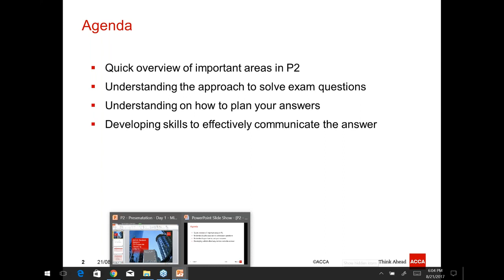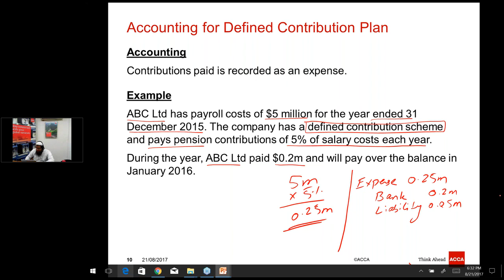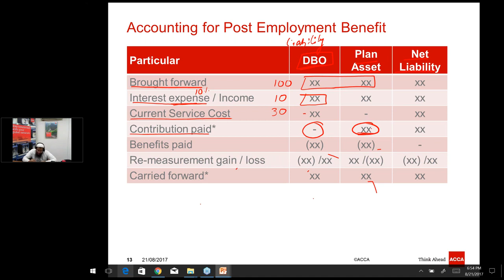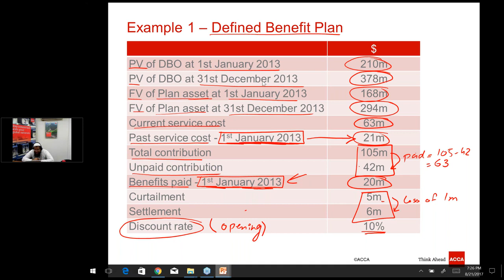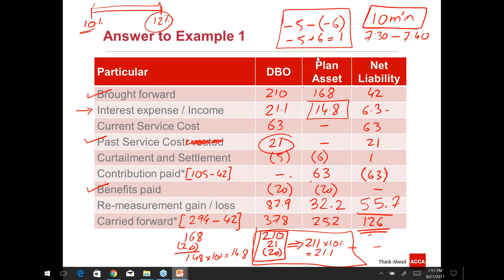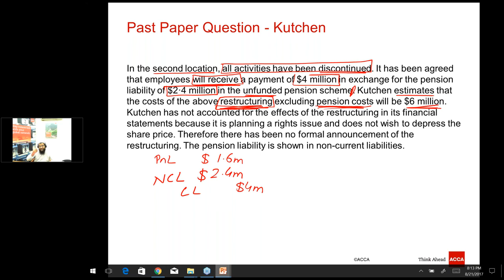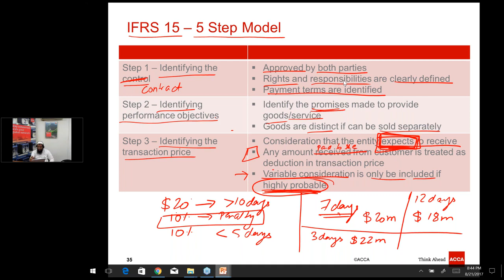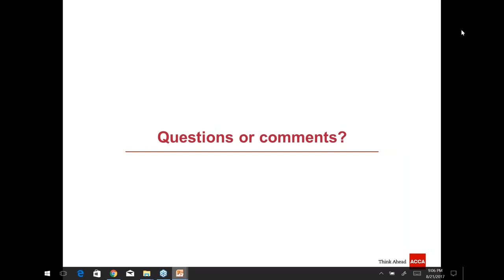ACCA September Exam Revision Sessions – P2 Day 01